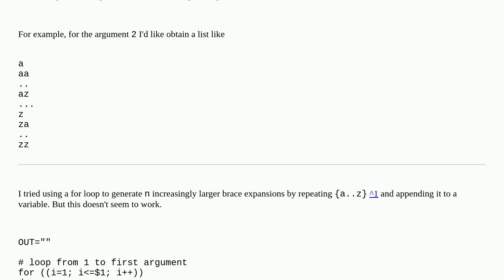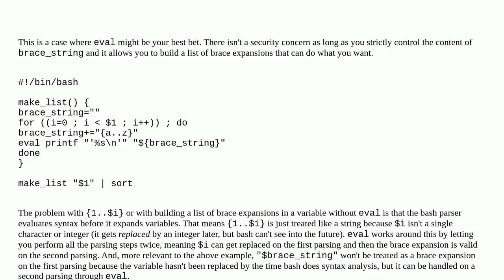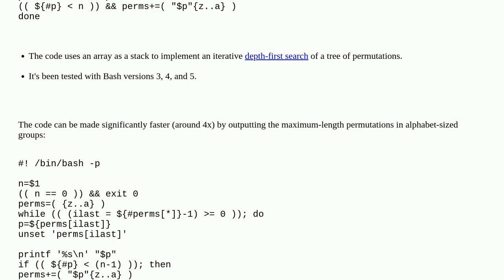Generate all permutations of up to `n` letters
A special thanks goes out to the community

  brace-expansion permutation shell bash